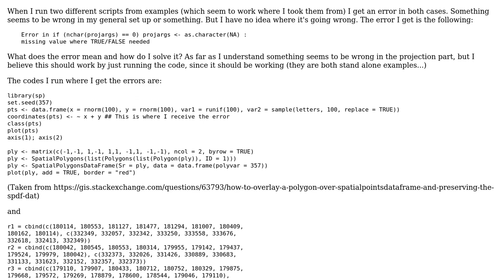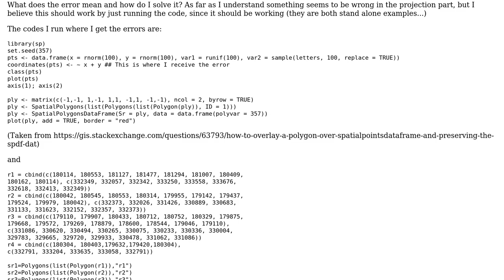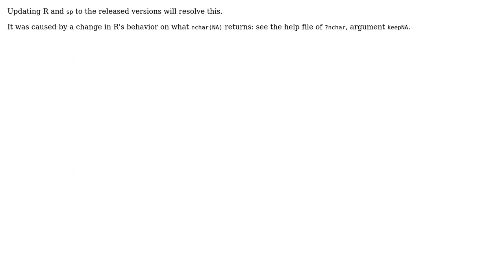GIS: Don't understand error : Error in if (nchar(projargs) == 0) projargs ‹- as.character(NA) :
With thanks & praise to God, and with thanks to the many people who have made this project possible! | Content (except music & images) licensed under CC BY-SA | Music | Images & others | With thanks to user Midavalo user Edzer Pebesma user ArnJac and the Stack Exchange Network Trademarks are property of their respective owners. You are responsible for your own actions.